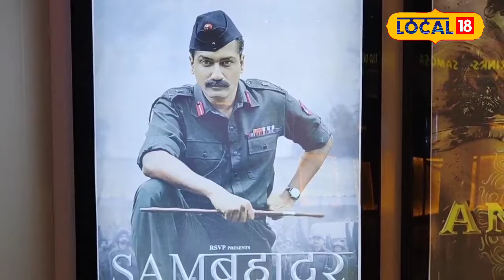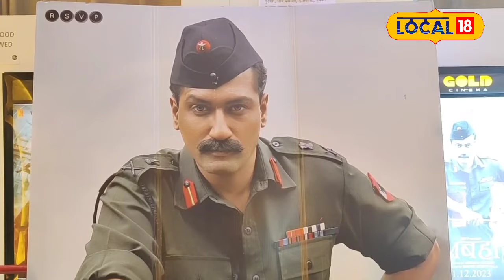Sam Bahadur Movie Review: Sam Manekshaw के क‍िरदार में खूब जमे Vicky Kaushal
Sam Bahadur Review: फिल्म ‘सैम बहादुर’ की कहानी में विक्‍की कौशल ने सैम मानेकशॉ के क‍िरदार को पर्दे ज‍िंदा कर द‍िया. इस फिल्म को दर्शकों से पॉजिटिव रिस्पॉन्स मिला है. खासतौर पर विक्की कौशल की एक्टिंग की जमकर तारीफ हो रही है.

Sam Bahadur Review: In the story of the film 'Sam Bahadur', Vicky Kaushal brought the character of Sam Manekshaw to life on the screen. This film has received a positive response from the audience. In particular, Vicky Kaushal's acting is being highly praised.